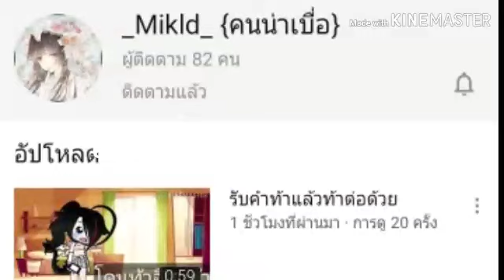ใส่แล้วเป็นไง meme gacha life + รับคำท้าและท้าต่อ